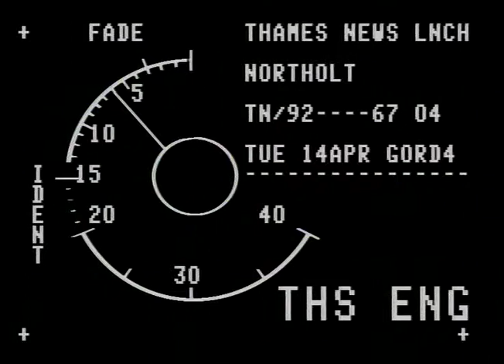BAYLISS, David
THAMES NEWS 12.10.88. NEW RAIL/BUS LINKS FOR CAPITAL PROP-OSED ; INCLUDING LIGHT RAILWAY EXTENSION